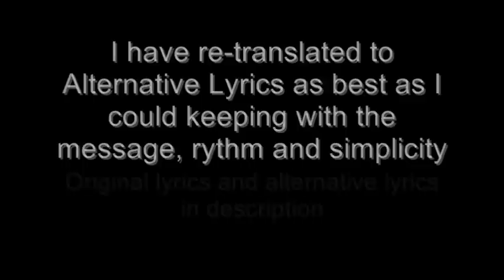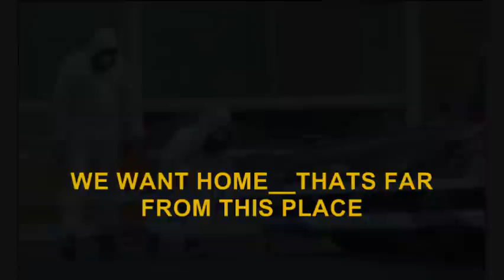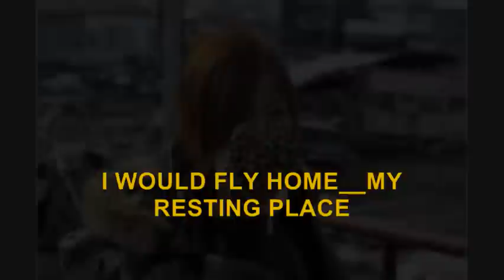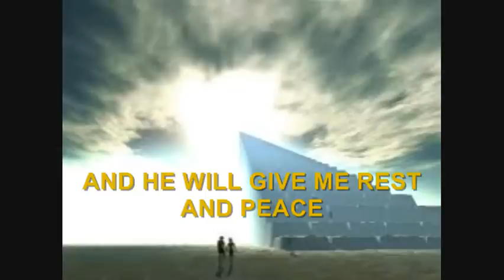no city here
"we've no abiding city here"

For lyrics and alternate lyrics scroll down:

Translated this song as best as could be done to match the rhythm. Would be great to see it go international and hear some covers and remixes, I truly feel this song has touched lives and it is inspired of God and has an expression truly sang for God to respond to that's why this had to be done.

Thanks to Cynthia Mare for the re-make

Lyrics:

WE DONT HAVE ___A HOME _ON THIS EARTH
WE'RE NOT HAPPY __TO BE DOWN HERE
IT MAKES US GLAD__AND WARMS OUR HEART
TO LOOK FOR THAT__SOONCOMING HOME

WE WANT'A HOME__FAR FROM THIS PLACE
THE NAME OF HOME_____IS ZI''''''ON
IT SHINES WITH GLORY __ALL THE TIME

ITS A HOME __OF PEACE FOREVER
WEARY PILGRIMS__WILL FIND REST THERE
ONLY__IF I ___HAD WINGS TO FLY
I WOULD FLY HOME__THAT RESTING PLACE
I WOULD FLY HOME__MY RESTING PLACE

MY HEART SIT STILL__AND BE QUIET
ONLY GOD KNOWS___WHEN YOUR TIME'S COME
I SHALL LIVE JUST__TO DO HIS WILL
AND HE WILL GIVE ME REST AND PEACE

original shona lyrics :

Hatina musha panyika,
Hatifari kuva pano,
Zvinofadza mweya yedu,
Kutsvaga musha unouya
Kutsvaga musha unouya

Hatina musha panyika,
Tinoda musha uri kure
Zita rawo, iZioni
Unopenya nguva dzese,
Unopenya nguva dzese

Musha une runyararo,
Vafambi vachazorora,
Dai ndine mapapiro;
Ndaiuya ndizorore
Ndaiuya ndizorore

Mweya wangu chinyarara,
Mwari anoziva nguva,
Ndichaita kuita kwake;
Iye ondipa zororo
Iye ondipa zororo

This may distress the worldling's mind,
But should not cost the saint a tear,
Who hopes a better rest to find.

Sad truth! Were this to be our home!
But let this thought our spirits cheer;
We seek a city yet to come.

We seek a city out of sight.
Zion its name; the Lord is there;
It shines with everlasting light.

Zion! Jehovah is her strength;
Secure she smiles at all her foes;
And weary travellers at length
Within her sacred walls repose.

Hush, my soul, nor dare repine;
The time my God appoints is best;
While here to do His will be mine,
And His to fix my time of rest.